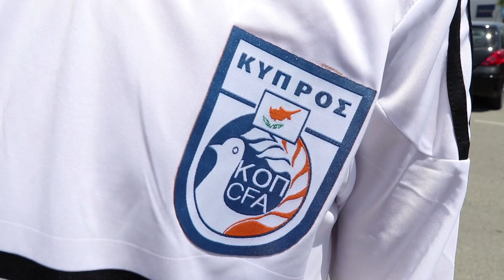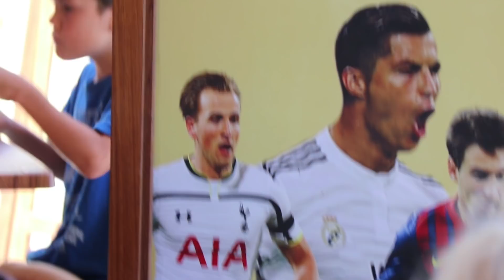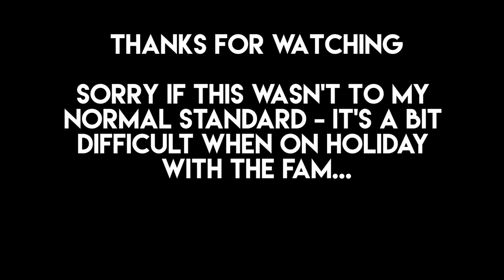NEWCASTLE 1-2 TOTTENHAM "FIRST WIN OF THE SEASON!!" | ACHILLEA FAN EXPERIENCE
PREMIER LEAGUE IS BACK!
COYS COYS COYS COYS COYS

Previous Video:
Previous Matchday vlog: